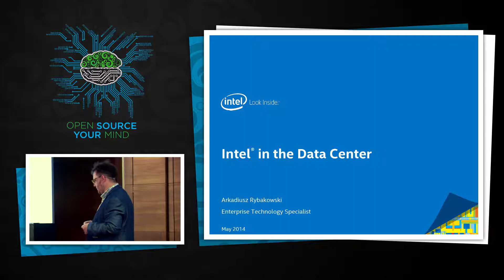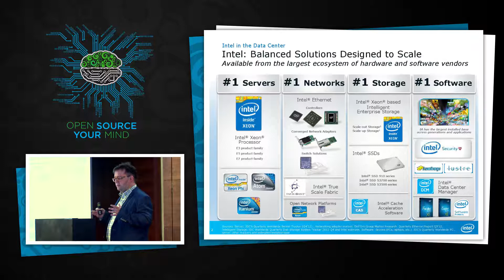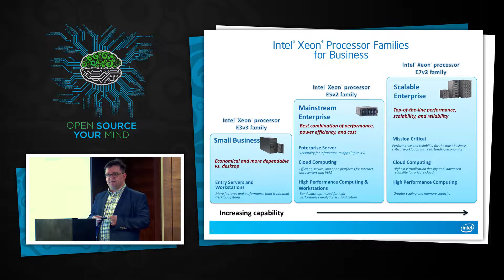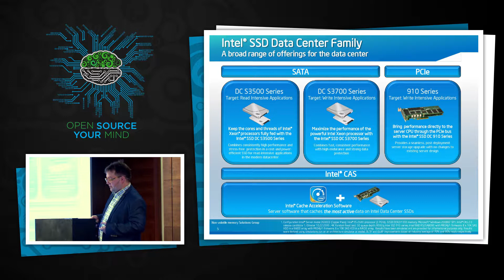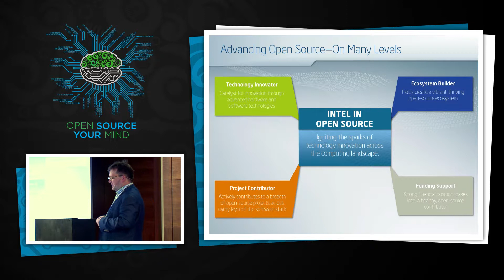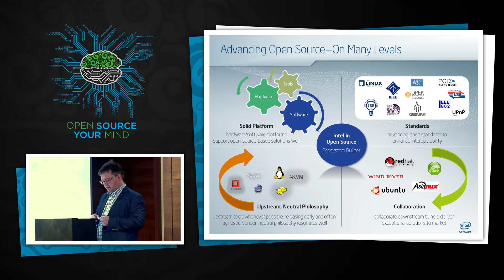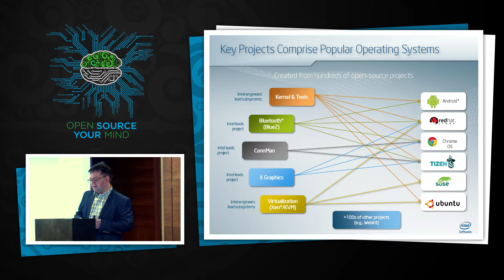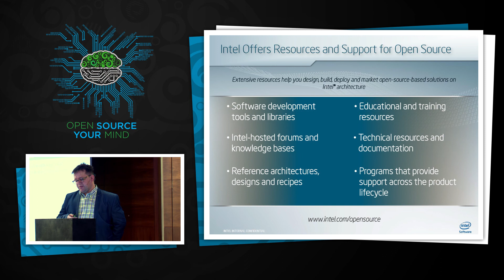Technologie Intel w Centrach Danych Arkadiusz Rybakowski - Intel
Intel Technologies in Data Center - Arkadiusz Rybakowski - Intel
Open Source Day 2014 Poland - TRACK I - Open future with open IT